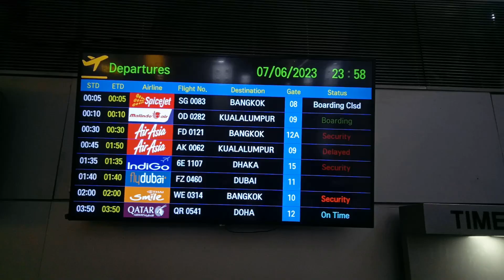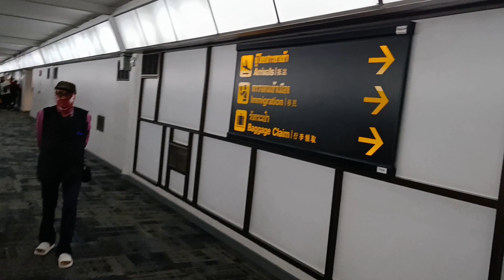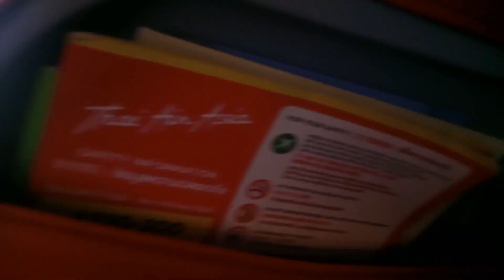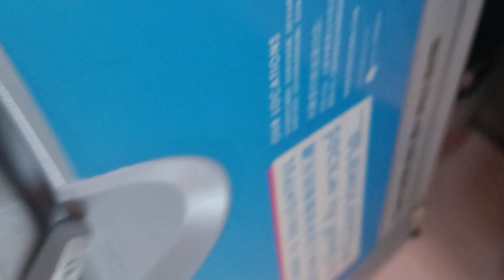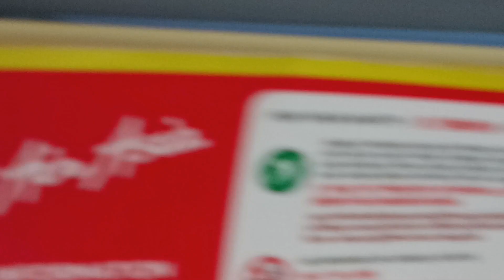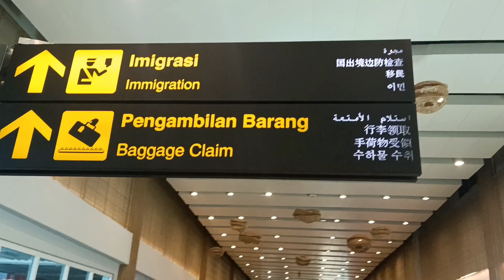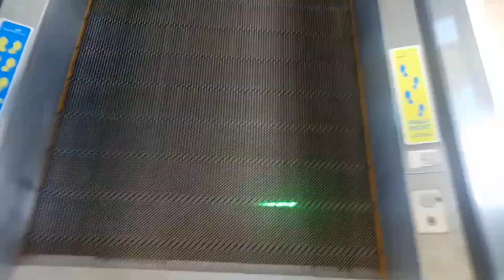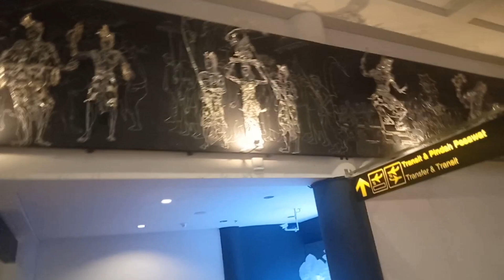From India To Thailand Then Bali